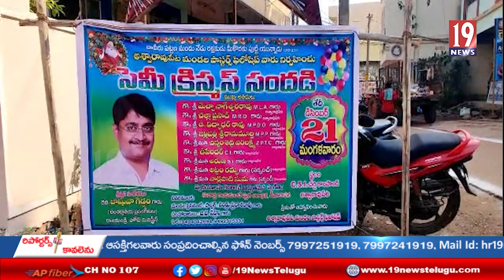అశ్వారావుపేట CSI చర్చి లో క్రిస్మస్ కానుకలను అందజేసిన అశ్వారావుపేట ఎమ్మెల్యే మెచ్చా నాగేశ్వరరావు